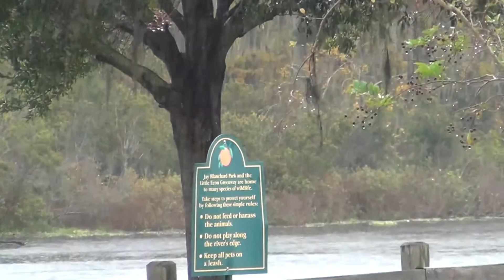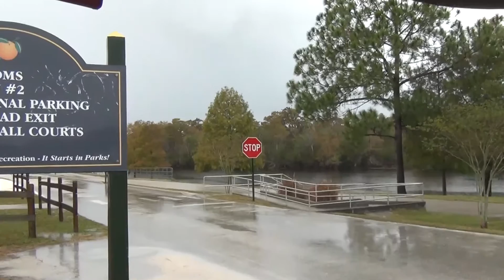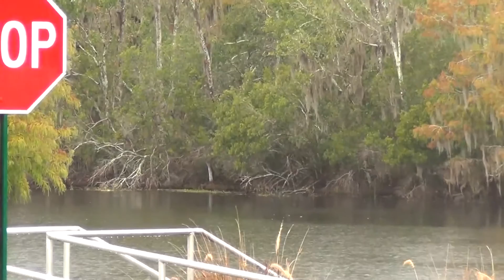РЕЛАКС - ДОЖДЬ РЕКА ДЖУНГЛИ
Как избавиться от комплексов и Правильно просыпаться по утрам -